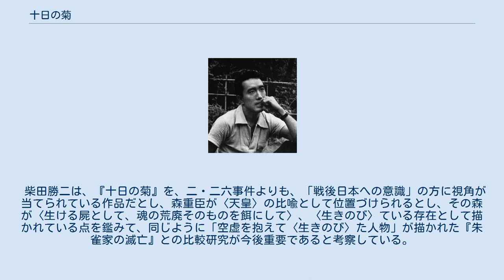十日の菊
二・二六事件を題材とした作品
『十日の菊』（とおかのきく）は、三島由紀夫の戯曲。
全3幕30場から成る。
二・二六事件を、命を狙われた側から描いた悲喜劇である。
クーデターで難を逃れ命拾いした大蔵大臣と、命を張って主君を助けた忠心の女中との16年後の再会から、人間の性格と運命との関わり合いを描いている。
作中では実際の事件を「十・一三事件」に変え、ヒロイン「菊」の名は、主君への一般的忠節を表しているが、すでにその菊（忠節）は、9月9日の重陽の佳節をすぎて廃物となった「十日の菊」と化していることを寓意させている。
第13回（1961年度）読売文学賞（戯曲部門）を受賞。
 1961年（昭和36年）、『文學界』12月号に掲載され、初演はその号の発売直後の11月29日に文学座により第一生命ホールで上演された。
単行本は、翌年1962年（昭和37年）3月20日に新潮社より刊行の『三島由紀夫戯曲全集』に初収録されたのち、1966年（昭和41年）6月30日に河出書房新社より刊行の作品集『英霊の聲』に、二・二六事件三部作（英霊の聲、憂国、十日の菊）の一つとして収められた。
 『十日の菊』の背景となるクーデターは二・二六事件を変造し、10月13日に「十・一三事件」が起こったという設定で、1936年（昭和11年）の過去から、現在に結ぶ時点を1952年（昭和27年）に設定している。
 これは作中では物語られていないが、昭和27年が正月から日共が暴力化し、2月には植民地闘争のデモ、4月には岸信介らの最後の追放解除があり、同時に日米平和条約が発効し、5月1日は血のメーデーがあった年で、いろいろな意味で〈戦後に一つの時期を劃した年〉であるからと三島は語っている。
 また、登場人物の名前の、〈奥山菊〉〈森重臣〉には、昔なつかしい家族合わせ的な命名法を用いているとし、以下のように三島は説明している。
 戯曲「十日の菊」は、二・二六事件を重臣側から描いてみた悲喜劇である。
菊の名にはもちろん寓意があり、主君への一般的忠誠を象徴して、のちに「英霊の聲」であらはにされるやうな天皇制の問題が、そこはかとなく匂はせてある。
しかしすでに忠節のその菊は、九月九日の重陽の佳節をすぎて廃物になつた「十日の菊」と化してゐるのである。
 — 三島由紀夫「二・二六事件と私」 三島は『十日の菊』の最後の幕切れでヒロイン・菊の〈性格と運命〉が一致するとし、これを、〈喜劇と見ることも悲劇と見ることも観客本位の全くの自由である〉としている。
 また、〈体を張つた女の助けと、その息子の犠牲〉により、まんまと難を逃れた森大臣については、〈生ける屍として、魂の荒廃そのものを餌にして生きてゐる〉とし、それが作中のサボテンの寓意となっていると解説しながら、そうして生き延びた人間の〈喜劇的悲惨と、その記憶の中にくりかへしあらはれる至高の栄光の瞬間〉との対比を描きたかったとし、菊については以下のように述べている。
 菊は善意を民衆を代表し、自らの悲劇を体験しても、その体験を真に一回的な形而上学的体験に高めることができない。
菊は、いはば第二次世界大戦を通過してかはることのない善意の民衆であり、われしらず、性こりもなく同じ善意の行為をくるかへす。
彼女の心は怨念に充ちてゐても、決して悲劇の本質を理解しない。
そして最後に彼女は言ふのである。
「一度お助けしたら、どこまでもお助けするのが、私の気性なんですの」 さうだ、それこそは彼女の気性なのだ！ — 三島由紀夫「二・二六事件と私」 第1幕 - 1952年（昭和27年）10月13日夜 第2幕 - 翌日の10月14日。
 第3幕 - 10月14日の夕刻。
 『十日の菊』発表当時の反応はほぼ好意的なものが多く、読売文学賞（戯曲部門）も受賞しているが、第3幕の展開に疑問を呈する声もある。
評価のわりには本格的な論究は少ない作品である。
 江藤淳は、「登場人物の固定観念のズレのおかしさ」の表出によった「まことに小味に気の利いたファルス」だと評し、平野謙も、「知的な回転速度といくえにも逆転するその喜劇性」の高さを高評している。
 堂本正樹は、最後の第3幕で、菊が森家に留まろうとする意味が不明瞭に見えることや、愚連隊が乱入することに対して辛い評価をしている。
松尾瞭は、戦後社会へ...